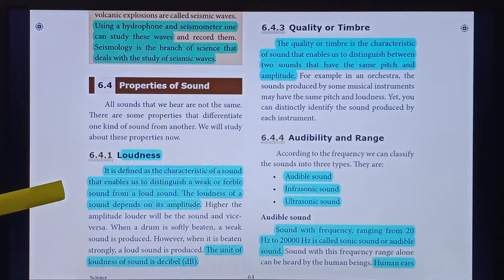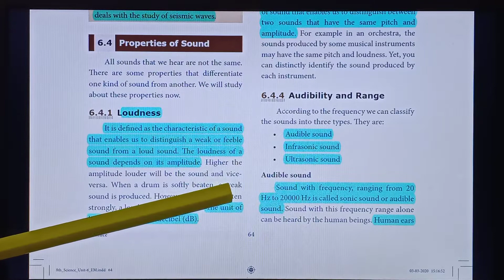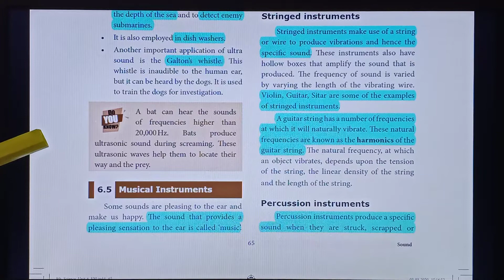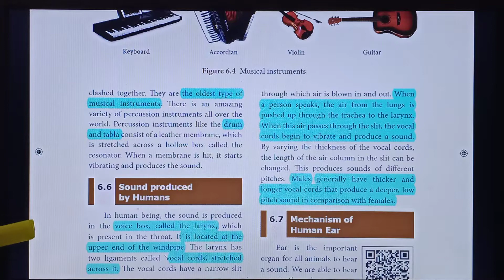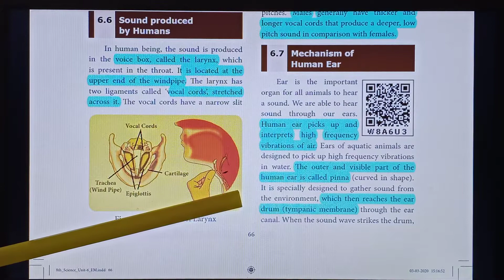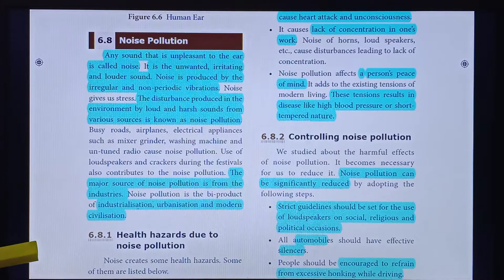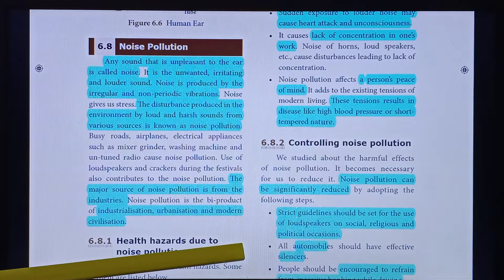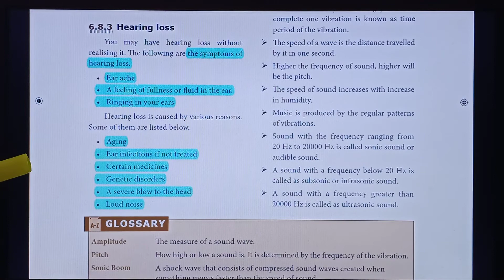8th Science Unit 6 Sound Part 2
Watch lesson video Part 1 and Bookback Answers using the below link

Bookback Answers-